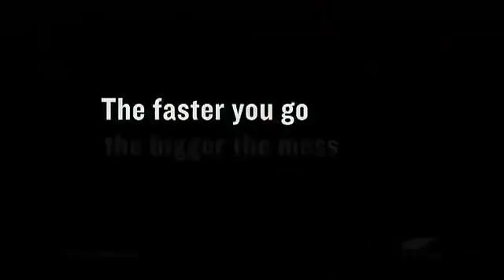慢镜头还原车祸时人体受伤过程~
你还在驾快车吗？